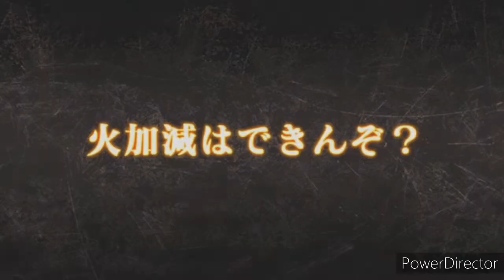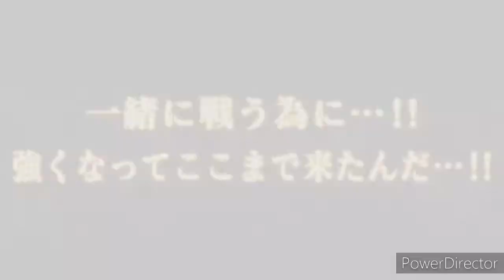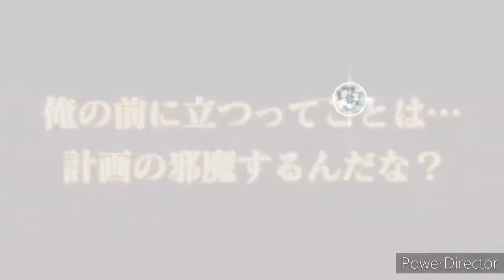Its A Sad Day!!|black clover phantom knights